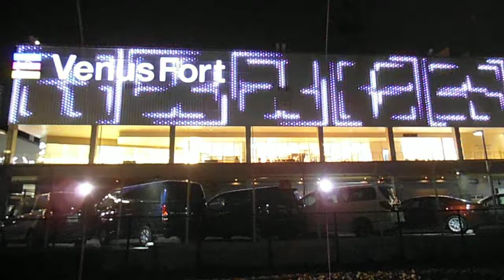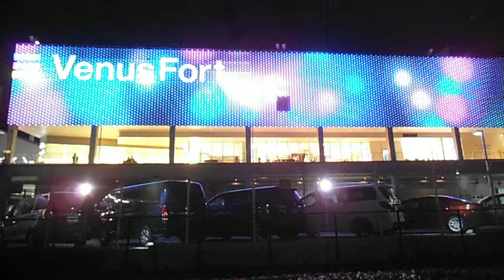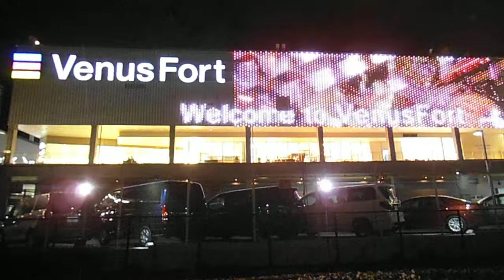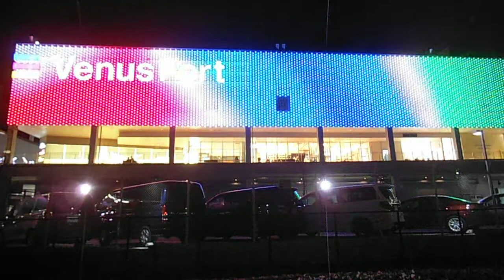DSCF4026お台場ヴィーナスフォート20141206外壁イルミネーション